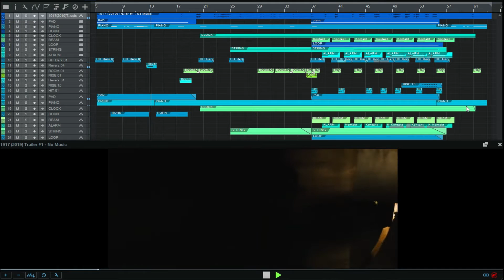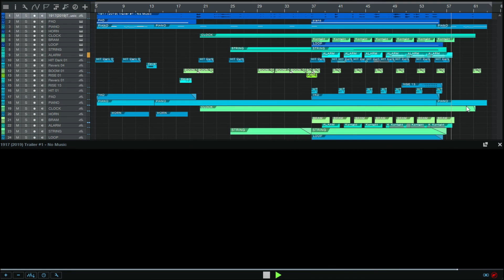1917 Trailer | Rescore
Arranged & Orchestrated By. Reyjuliand
Mixed/ Mastered By. Reyjuliand